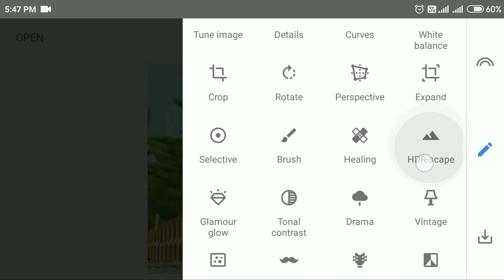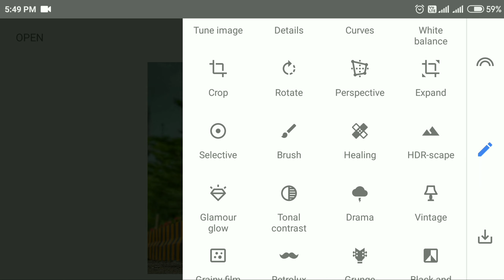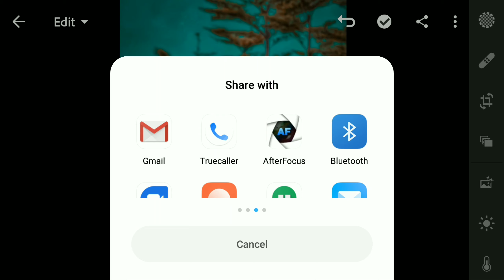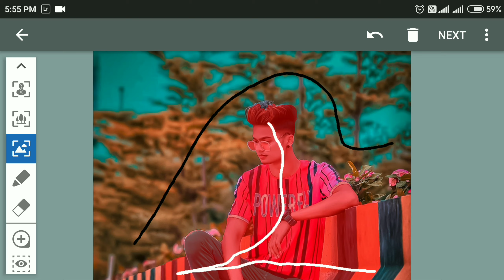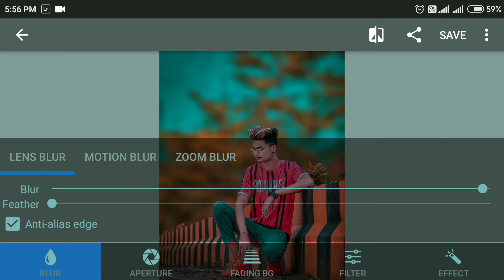New Snapseed Orange + Aqua Tone Photo Editing Tricks | Snapseed Best Photo Editing Tricks In Hindi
I Hope You Guys Watch This Snapseed Editing , And Learn This Photo Editing In Snapseed

🌀Snapseed New Hair Style Editing
 🌀Snapseed Hair + White Face Photo Editing
🌀Snapseed Cb Hair Editing
🌀Snapseed editing
🌀PicsArt
🌀PicsArt editing
🌀PicsArt editing tutorial
🌀Snapseed editing tutorial in hindi
🌀Best Tutorial
🌀Cb editing in PicsArt + Snapseed

snapseed, orange, blue, effect, free Preset Download, free lightroom Presets Download, lightroom mobile Preset Download, snapseed Background photo editing, snapseed Background colour changing, dslr, background, blur